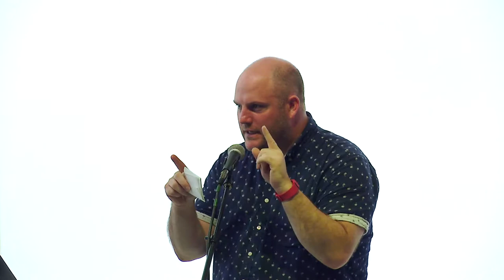Hugo Literary Series: Meghan Daum, Solmaz Sharif, Sonora Jha, and Joy Mills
Since October 2007, Hugo House has commissioned new writing and songs from a theme and writing prompt. The nights are collages of unexpected styles and different points of view, and the writers and musicians are encouraged to work without a sense of obligation, censorship, or stylistic frame. No one sees or hears the work before it is read or performed at the events for the very first time.

The event on September 15, 2017 featured new work on the theme of "Sequels" from master of the personal essay Meghan Daum, National Book Award finalist Solmaz Sharif, and Hugo House writer-in-residence Sonora Jha. Country/roots singer-songwriter Joy Mills performed songs to the same theme in between readings.